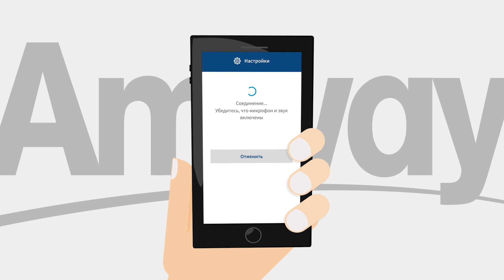Amway: онлайн-сөйлесу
Қымбатты серіктестер, сіздерге айтар тамаша жаңалығымыз бар! Аталған мәселеге қатысты жиі өтініш жасайтын едіңіздер, сондықтан біз сол өтініштеріңізді орындадық 🙌

Енді әлемнің кез келген түкпірінен Орталық Азиядағы Байланыс Орталығына қоңырау шалып, қазақ, орыс, моңғол және қырғыз тілдерінде кеңес ала аласыздар.

🌐 Қоңырау шалу үшін интернетке қосылған компьютер/ноутбук немесе смартфон керек.